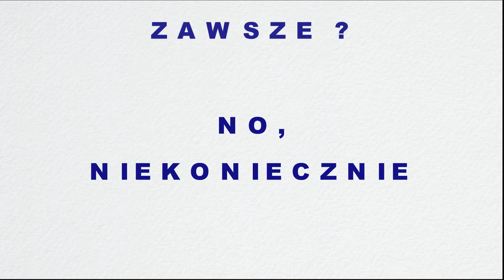Zobaczył i minął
Jaka postawę przyjmuję w życiu?
Pomagam, czy udaję, że nie widzę potrzeby bliźniego ?